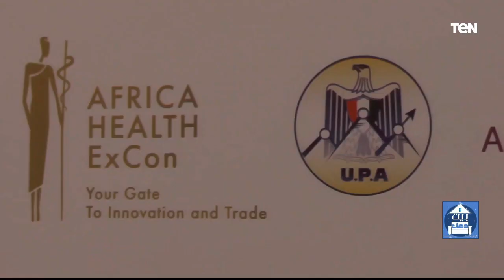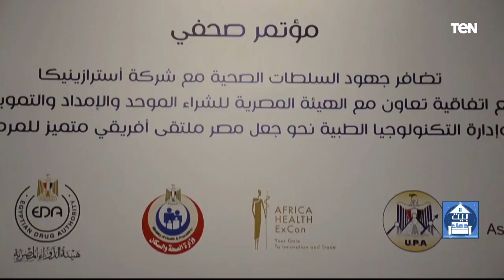جهود مؤسسة "فذكر" في أعمال الخير ومساعدة المحتاجين والرد على أسئلة المشاهدين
لقاء مع الشيخ أحمد المالكي، أحد علماء الأزهر الشريف، مع الإعلامية دعاء عامر، ببرنامج بيت_دعاء، والحديث حول جهود مؤسسة "فذكر" في أعمال الخير